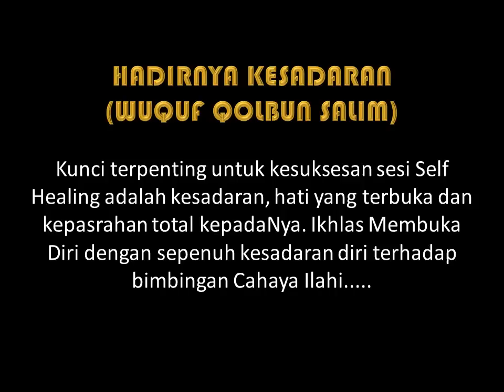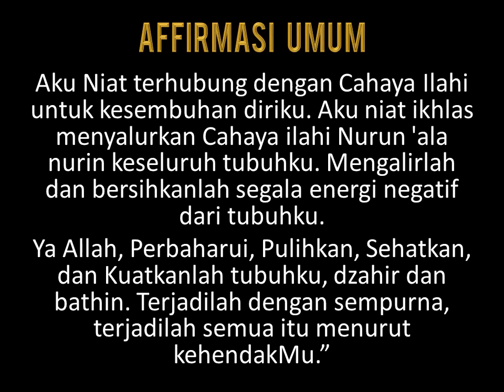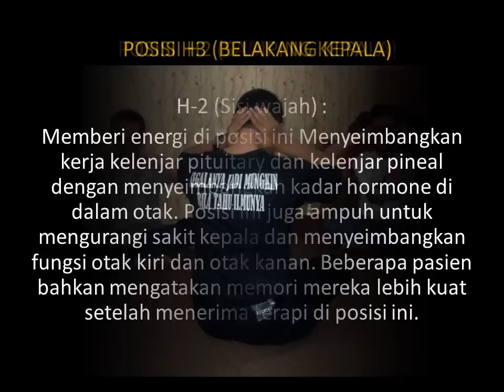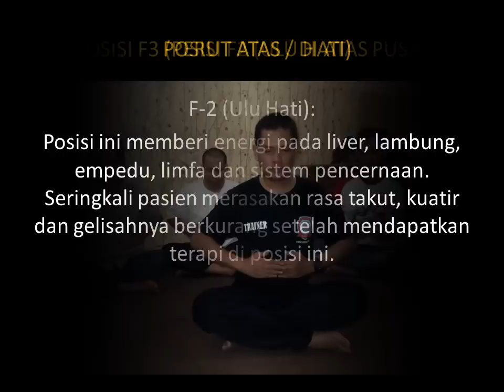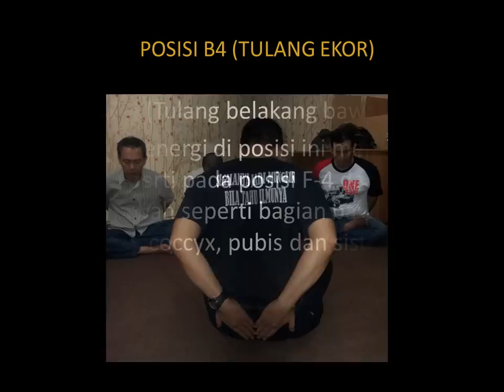Self Healing Quantum Sufi Healing Touch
Panduan Self Healing Quantum Sufi Healing Touch.
Terapi Energi Kuantum Cahaya Ilahi Untuk Penyembuhan Diri Sendiri.

Saya menyarankan anda untuk melakukan terapi penyembuhan diri sendiri setiap hari, setiap kali anda bangun tidur dipagi hari dan sebelum tidur di malam hari.

Untuk mendapatkan hasil yang maksimal, berikut adalah hal-hal yang perlu anda ketahui tentang penyembuhan diri sendiri.

Penyembuhan diri sendiri dilakukan dengan menempelkan tangan pada 12 posisi penempatan tangan secara berurutan. Untuk posisi yang susah di sentuh misalnya seperti punggung, tempatkan tangan anda pada posisi terdekat dan niatkan " energi cahaya Ilahi mengalir pada tempat yang tepat". Energi cahaya Ilahi akan mengalir pada posisi dimana pikiran anda tertuju. Energi cahaya Ilahi akan mengalir ketempat dimana anda menempatkan tangan anda atau dimana pikiran anda tertuju. Ini adalah kemampuan yang diberikan pada waktu attunement.

Bila anda baru saja menerima attunement Quantum Sufi Healing Touch, anda diharapkan untuk mengalirkan Energi Cahaya Ilahi ke setiap posisi tangan selama 5 menit (total 60 untuk 12 posisi). Kenapa harus 5 menit? Karena pengalaman membuktikan bahwa seorang pemula baru dapat merasakan hasil dari terapi Quantum Sufi Healing Touch setelah mengalirkan Energi Cahaya Ilahi selama kurang-lebih 5 menit. Tetapi jika anda merasa kemampuan anda mengalami peningkatan, anda di perbolehkan untuk melakukan penyesuaian. Hanya mereka yang baru saja menerima attunement level 1 yang di anjurkan untuk mengikuti aturan dasar.

Setelah mengalirkan Energi Cahaya Ilahi pada posisi-posisi dasar, letakkan tangan anda pada posisi dimana anda merasakan adanya sakit. Jika anda merasa waktu tidak mencukupi, letakkan tangan anda pada tempat yang sakit setelah anda mengalirkan Energi Cahaya Ilahi pada area kepala. Tidak ada batasan waktu berapa lama anda harus mengalirkanEnergi Cahaya Ilahi pada tempat yang sakit. Biasanya anda dapat mengangkat tangan anda setelah anda menyadari bahwa ada perubahan pada kondisi sakit anda (tanda adanya hasil).

Terapi Quantum Sufi Healing Touch sangatlah mudah, anda dapat melakukannya dimanapun dan kapanpun anda inginkan. Jika anda sangat sibuk, anda dapat merasakan adanya hasil walaupun anda melakukannya beberapa menit saja di satu posisi. Sangat dianjurkan untuk melakukan terapi Quantum Sufi Healing Touch pada 12 posisi secara keseluruhan agar seluruh organ tubuh anda mendapatkan energi secara seimbang. Bila waktu tidak memungkinkan, anda dapat memberikan terapi pada satu posisi kemudian beberapa menit kemudian di posisi lain, usahakan keseluruh 12 posisi menerima Energi Cahaya Ilahi dalam satu hari. Dengan melakukan terapi Quantum Sufi Healing Touch setiap hari, tubuh dan pikiran anda akan bebas dari stres yang tidak perlu dan membantu anda meningkatkan tingkat spiritualitas anda.